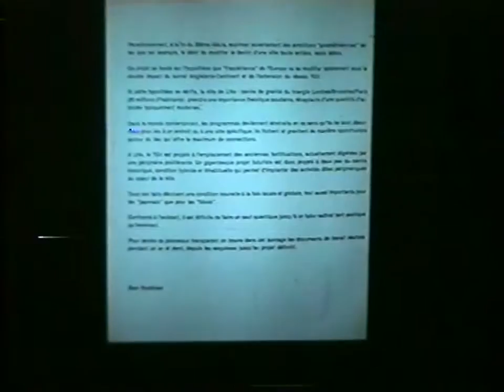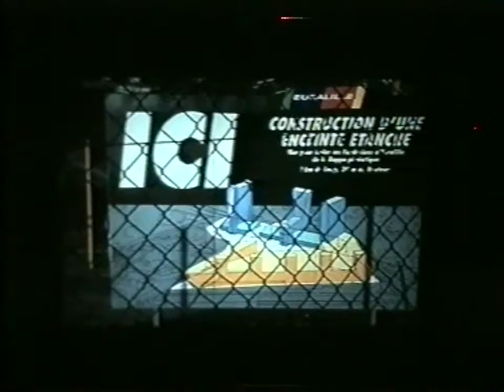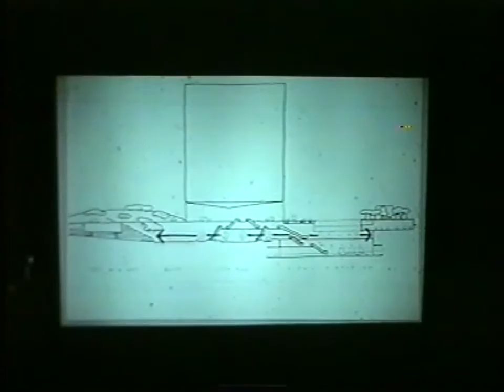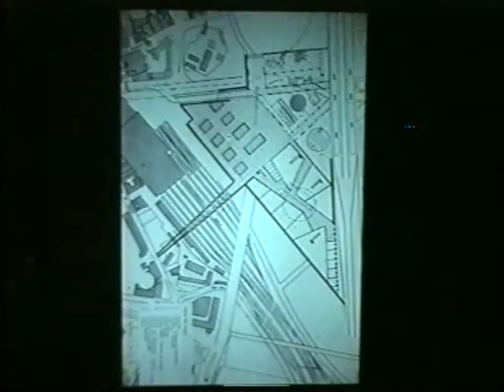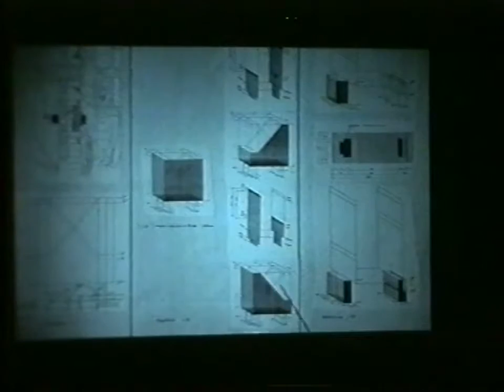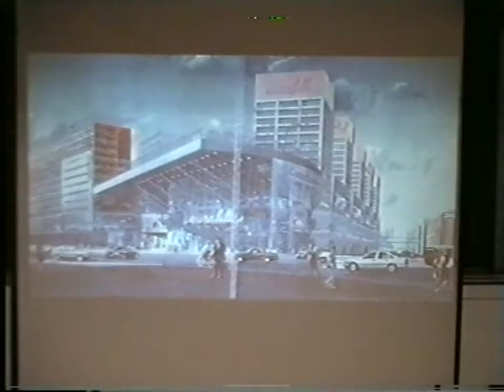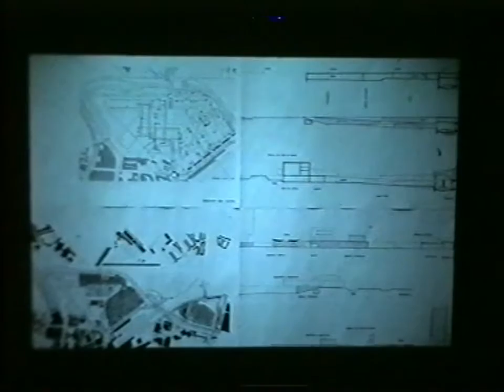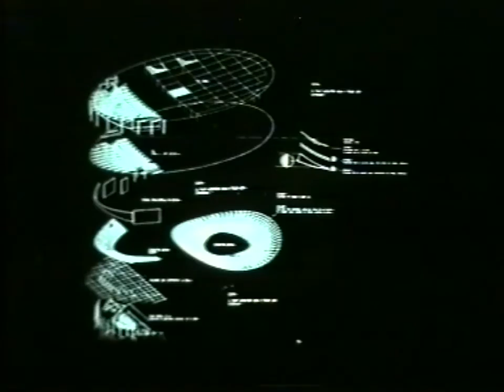Dansik, Donald van OMA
OMA - EURALILLE - DONALD VAN DANSIK. - Oslo : OAF, 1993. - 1 t. 21 min. Foredrag i OAF 25. mars 1993. Kontrollerte emneord: Video / Dansik, Donald van / OMA / Frankrike / Lille. Språk: Engelsk